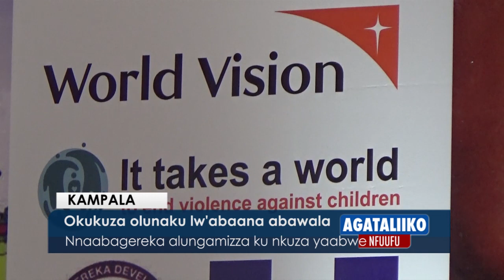Okukuza olunaku lw'abaana abawala.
Nnaabagereka alungamizza ku nkuza yaabwe.

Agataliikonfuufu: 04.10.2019